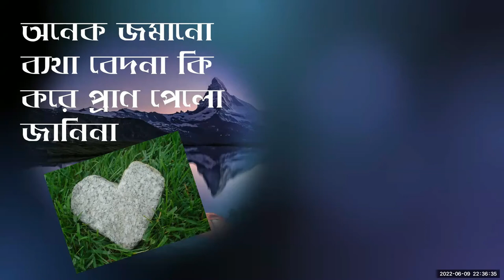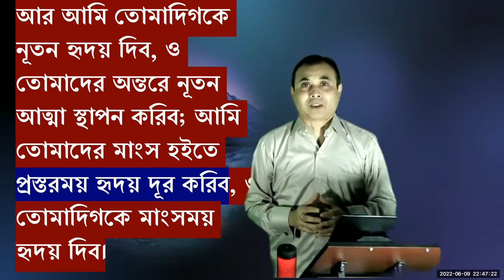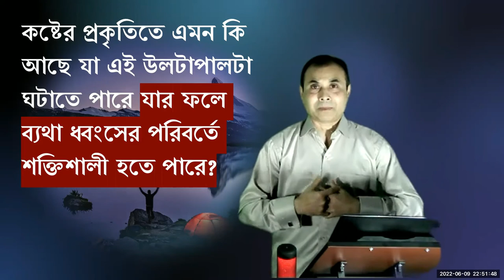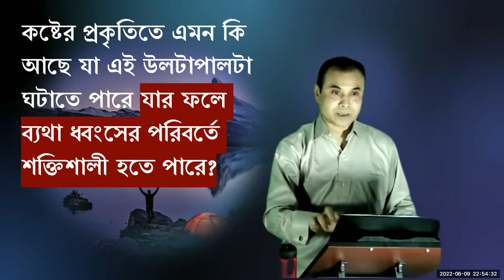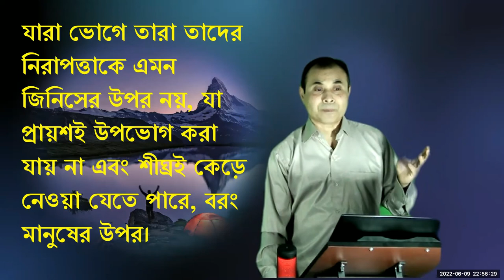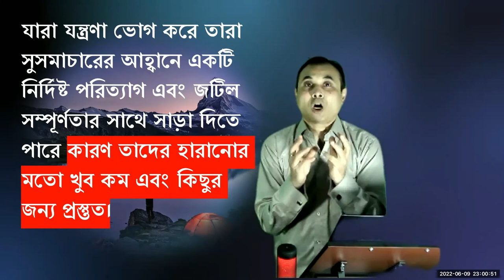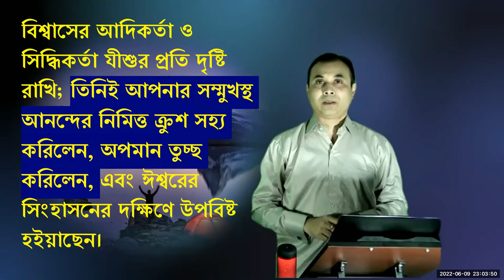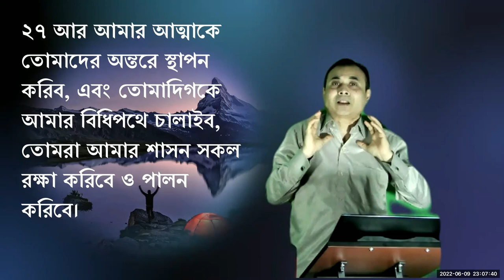প্রস্তরময়(পাথরের) হৃদয় দূর করিব,--HGC June Event 2022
"আমি তোমাদের মাংস হইতে প্রস্তরময় হৃদয় দূর করিব, ও তোমাদিগকে মাংসময় হৃদয় দিব। "